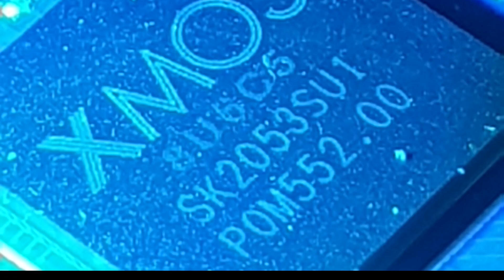부품번호 확인용 조명자작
회로도 원하시는분?

연락 주세요

경기도 군포시 산본천로18 을지아파트상가

지하공방. 김용호. 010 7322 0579